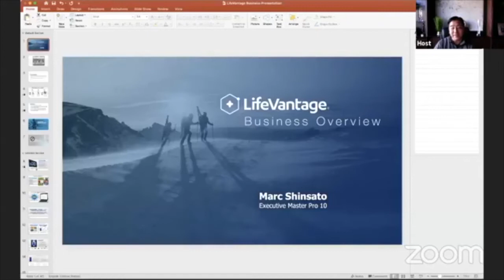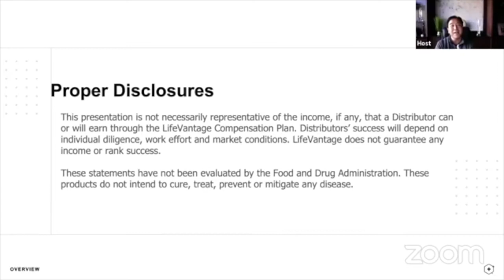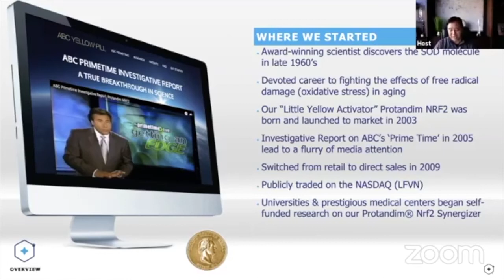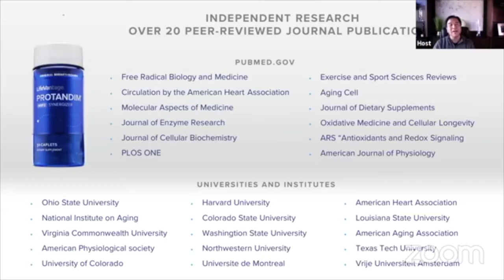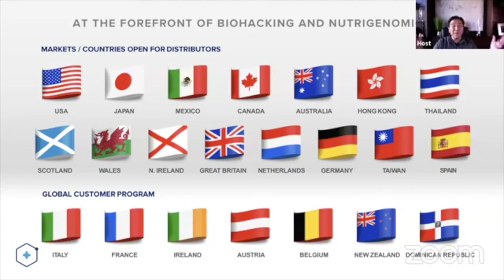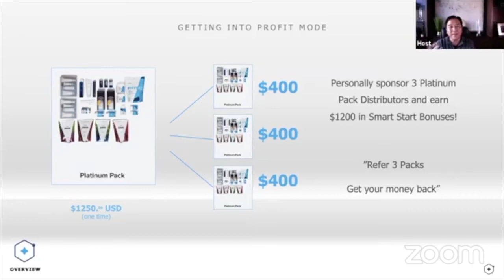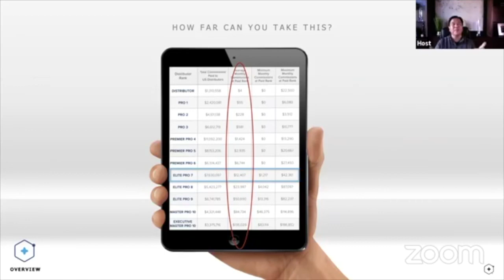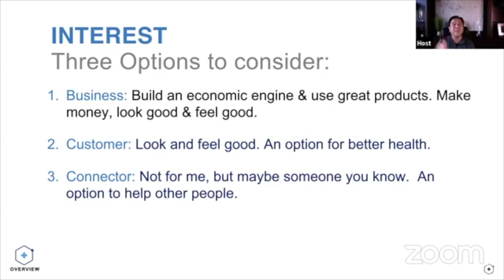Day 2: Marc Shinsato